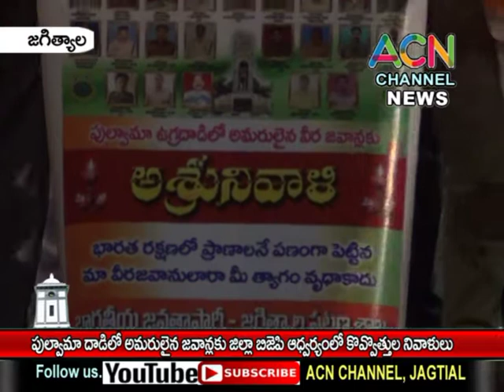జగిత్యాల : జమ్మూకాశ్మీర్ పుల్వామాలో ముష్కరుల దాడిలో అమరులైన జవాన్లకు బీజేపీ ఆధ్వర్యంలో నివాళులు